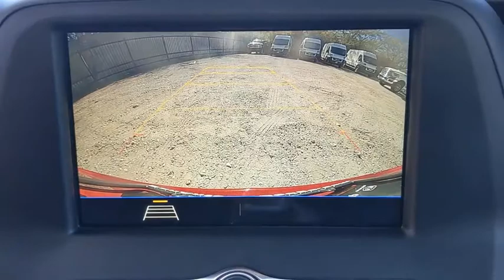2019 Chevrolet Camaro Austin, New Braunfels, Boerne, San Marcos, San Antonio, TX N567433A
Garnet Red Tintcoat Used 2019 Chevrolet Camaro available in San Antonio, Texas at San Antonio CDJR. Servicing the Austin, New Braunfels, Boerne, San Marcos, TX area.

11910 Interstate 35 Frontage Rd

Recent Arrival! BALANCE OF FACTORY WARRANTY, REAR BACKUP CAMERA, PREMIUM WHEELS, MULTI ZONE CLIMATE CONTROL, STEERING WHEEL CONTROLS, CRUISE CONTROL, Camaro 1LT, 2D Coupe, Garnet Red Tintcoat, Preferred Equipment Group 1LT. RWD CARFAX One-Owner. Clean CARFAX.brbrAwards:br  * 2019 KBB.com 10 Coolest Cars Under $30,000